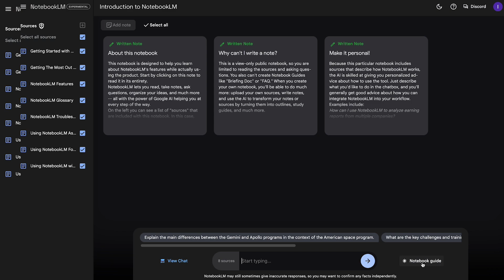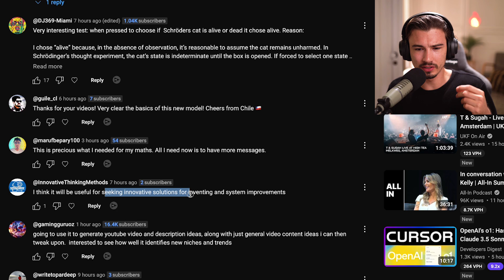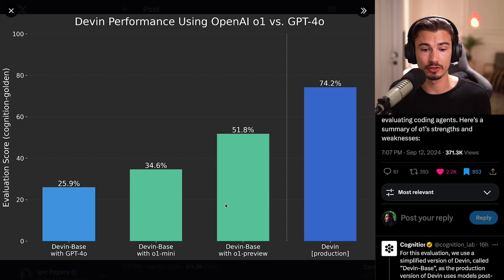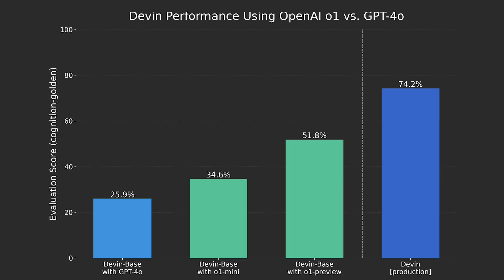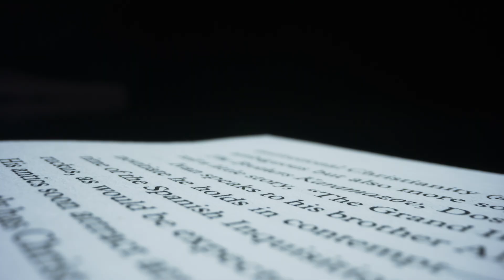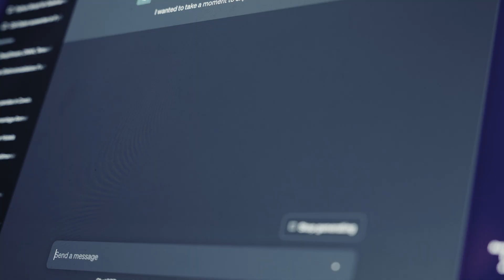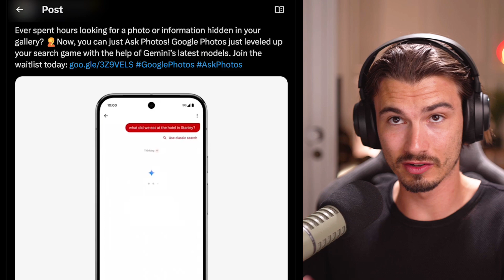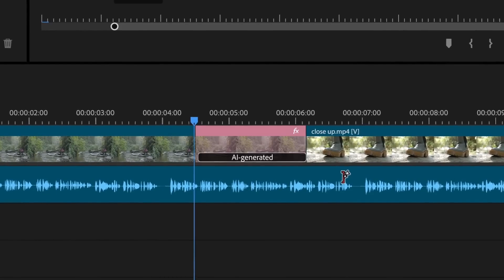OpenAI o1 for Agents & More AI Use Cases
To try everything Brilliant has to offer—free—for a full 30 days, .

OpenAI's new o1 models are now available to 100% of ChatGPT Plus and Teams users! I'll show you what you can expect from o1 and how you can use it yourself. I'll also tell you everything you need to know about the new Replit Agents, Google's NotebookLM upgrades, Adobe Firefly Video and more. This is a huge week for AI news you can actually use!

Chapters:

0:00 What’s New?
0:55 OpenAI o1
4:29 Replit Agent
8:49 Brilliant
10:16 Illuminate & NotebookLM
13:29 Ask Photos
15:29 Riddle Me This
15:59 Anthropic Workspaces
16:57 Minimax Stop Motion
17:45 AI Video Editing